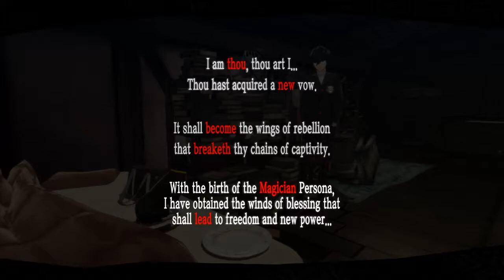QC/FR | Persona 5 | 06 - Pour Suzui!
Le malheur d'un va peut-être l'amené à faire une différence significative dans le monde. Est-ce que Kasuma Matsuo et ses amis peuvent sauver le monde?